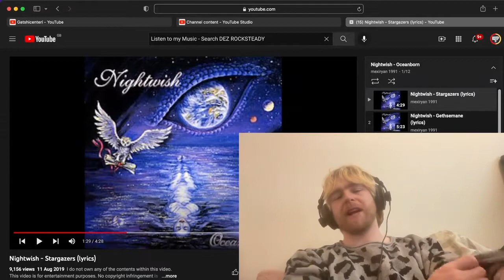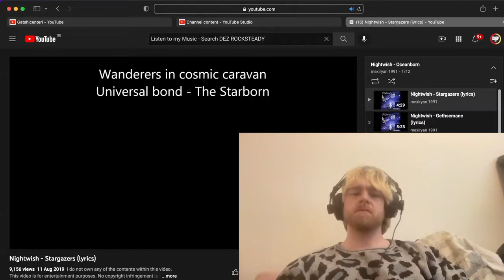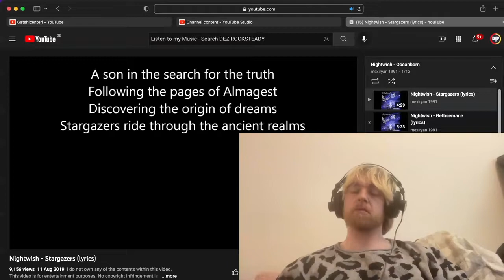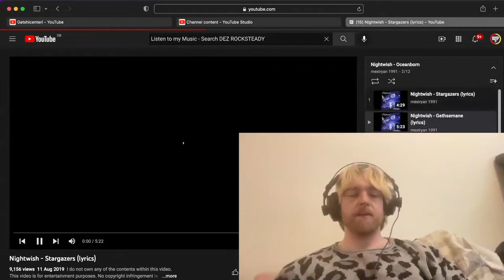Nightwish - Stargazers | First Time Listen & Reaction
First Time Listen & Reaction to Nightwish - Stargazers

Peace